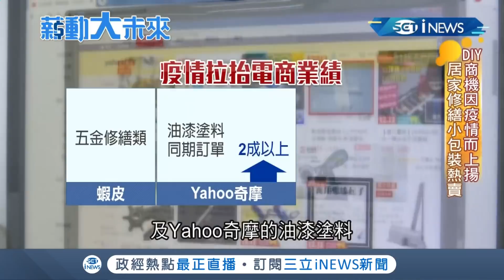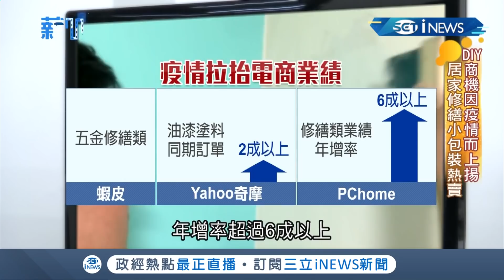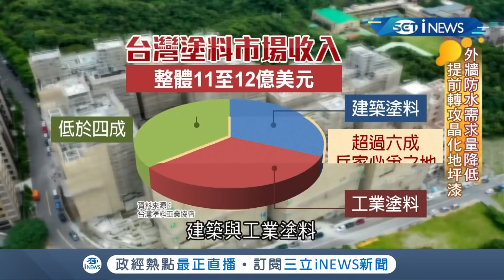國產漆唯一女董座專注研發"防水塗料" 刷進總統府站穩市場！DIY商機也因疫情而上揚 居家修繕小包裝好熱賣！｜記者李漪灝 林育鋒｜【薪動大未來】20210106｜三立iNEWS